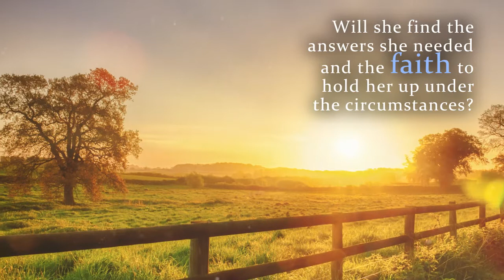Diamonds on the Water by Jo Ann Surrey